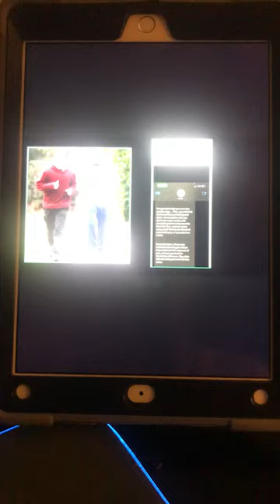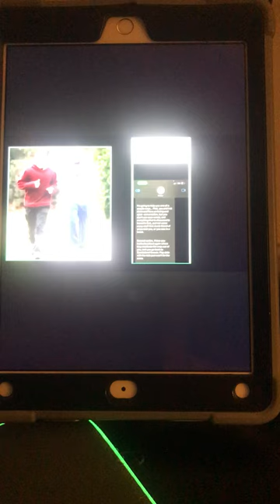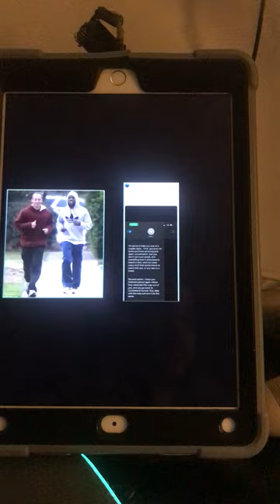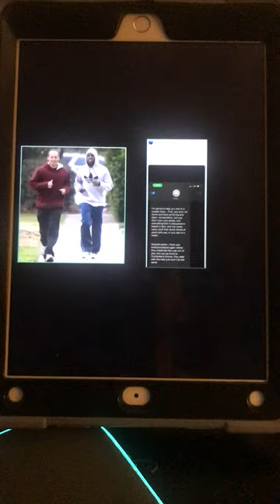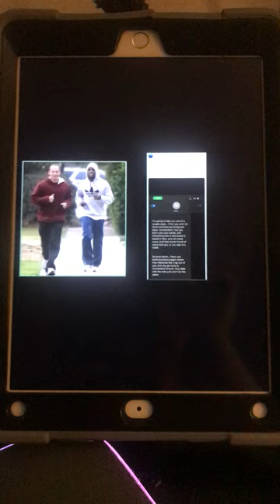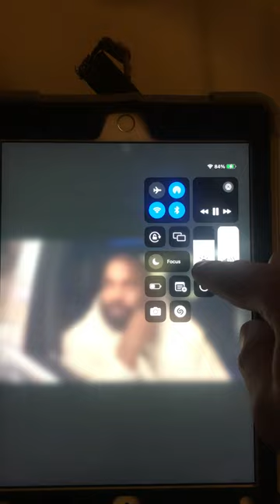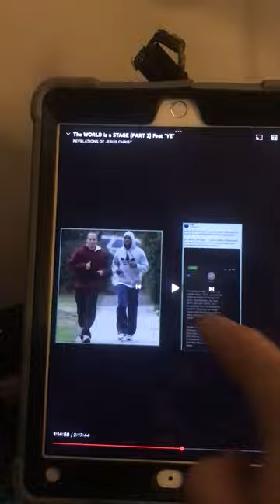Unforgiveness Judgement Condemnation of ppl trying to be a light in darkness Ye AKA Kayne West